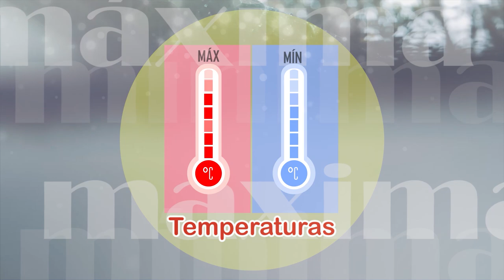Tempo Confira a previsão do tempo desta segunda-feira (16/09)